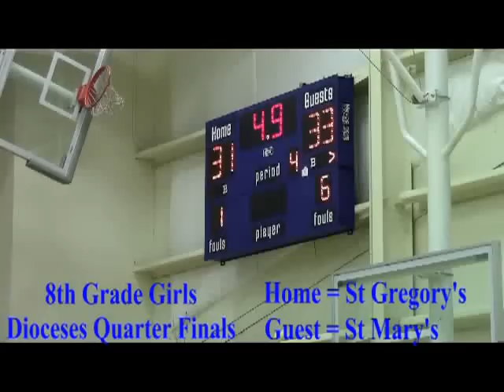Bella's Buzzer Beater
Bella Marra, an 8th grader from St. Gregory School, hits last second half court shot to win the Pittsburgh Diocesan quarter final game.